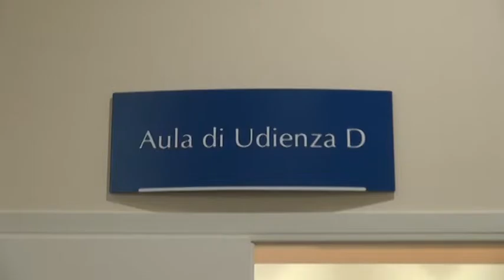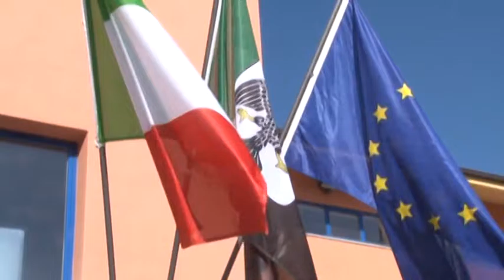Cialente rimane indagato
Altri sei mesi di proroga per l'inchiesta che vede indagati il sindaco Cialente e altri due imprenditori